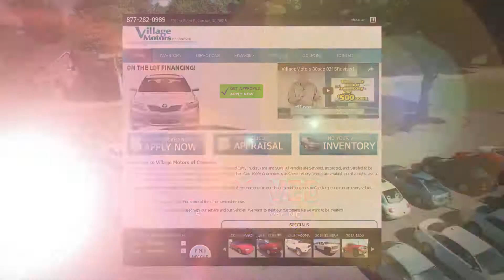Village Motors TV Commercial